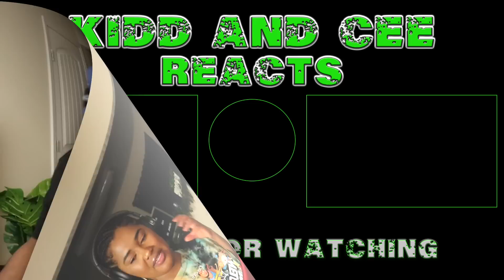SIDEMEN TINDER IN REAL LIFE 4 (USA YOUTUBE EDITION) | Kidd and Cee Reacts